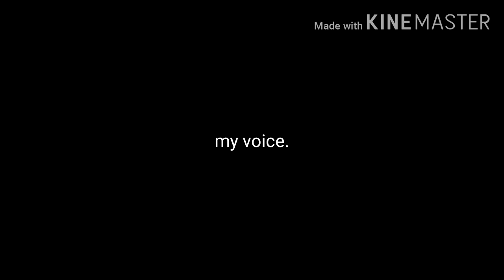I made my voice kinda sound like death troopers scrambler